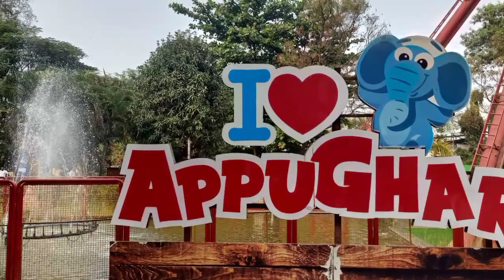Appu Ghar ka bhoot bangla | Appu Ghar Pune | अप्पू घर | Appu Ghar 2023 | Appu Ghar Vlog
Appu Ghar | Appu Ghar Pune | अप्पू घर | Appu Ghar 2021 | Appu Ghar Vlog
Appu Ghar ka bhoot bangla👽👽👽👽
Appu Ghar ka bhoot bangla | Appu Ghar Pune | अप्पू घर | Appu Ghar 2021 | Appu Ghar Vlog | Appu Ghar
Bhoot bangla in mega trade fair shri ganganagar, Ghost house